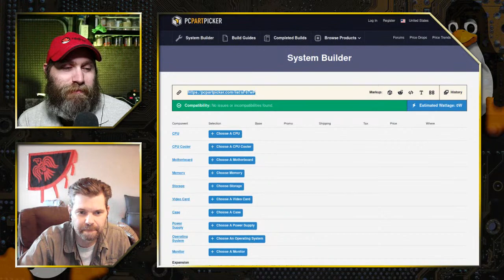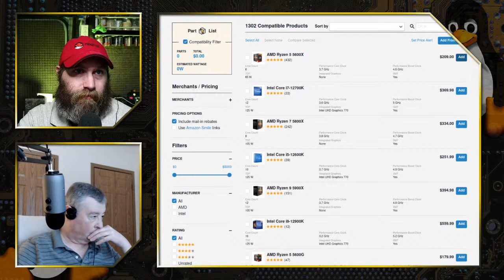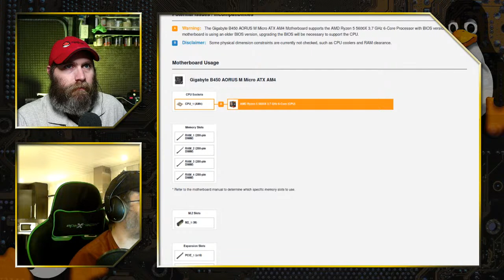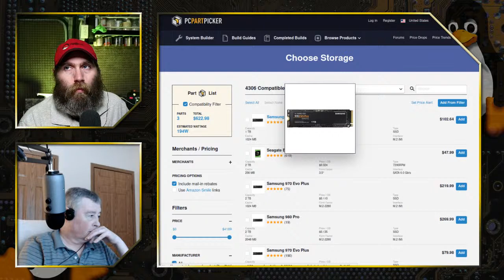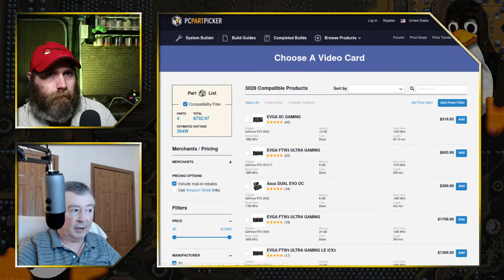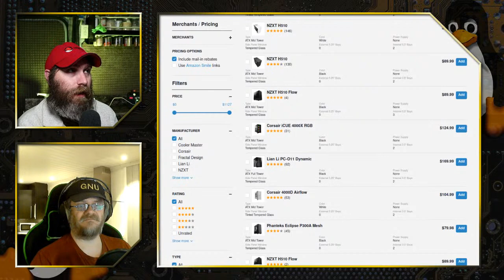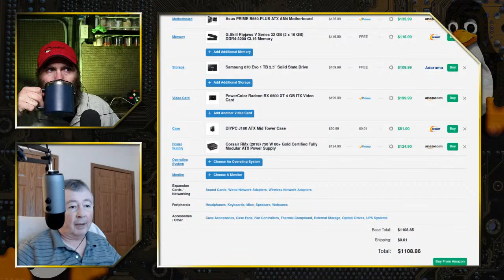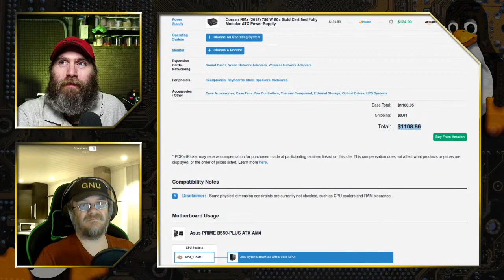Building a Computer for Linux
Today we will talk about planning to build a computer to run Linux. By and large, computers are fairly easy to build today and the cost is way cheaper than buying one that is pre-built.

Support Switched to Linux!
🐸 Gab: @switchedtolinux
💡 Minds: @switchedtolinux